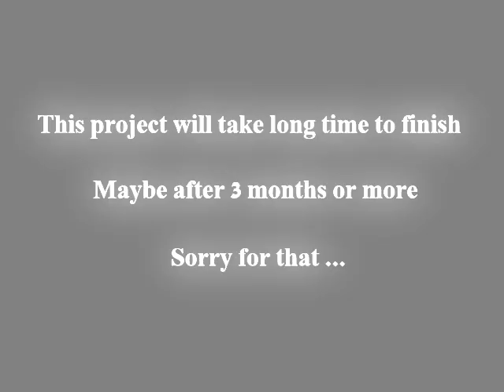The Desert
هذي تصبيرة الين اخلص الانيميشن هذا ان الله أحيانا .. مشاهده ممتعة ولا تنسوا أنها أول تجربة لعمل انيميشن
A.Atiq17
aaz308